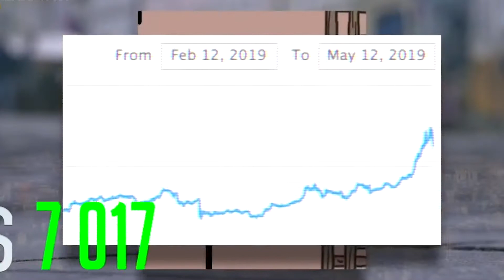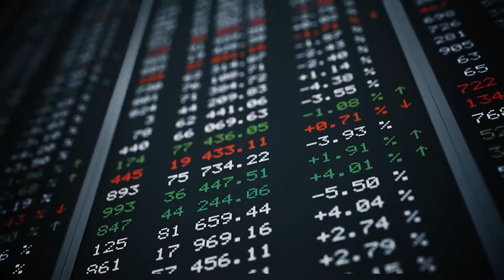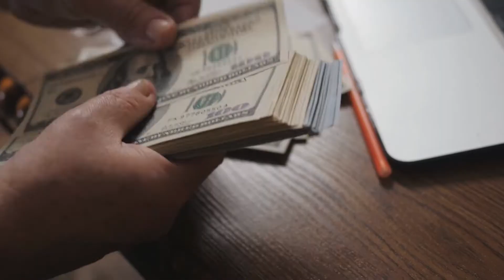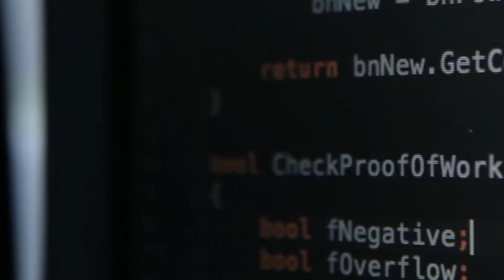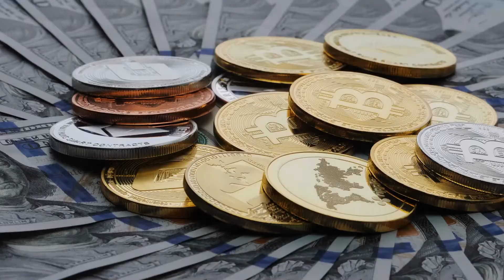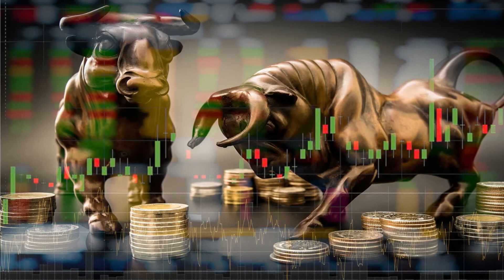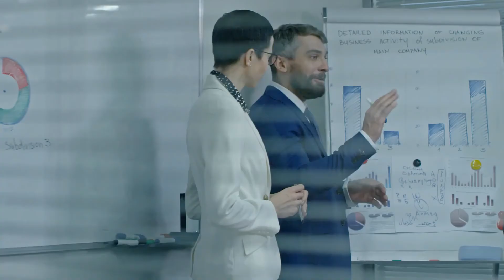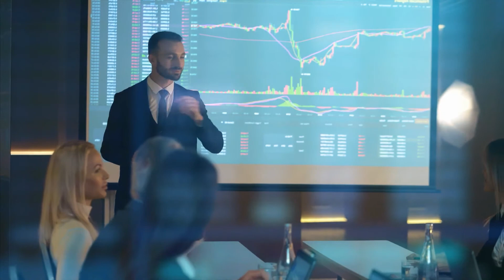"I Warned You But NO ONE Listened " - Cathie Wood | Bitcoin Will SAVE You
Catherine Duddy Wood or better known as Cathie Wood is the founder, CEO, and chief investment officer of Ark Invest. Also named as the best stock picker of 2020 by Bloomberg News, Cathie Wood manages the world's largest actively traded ETF that focuses on disruptive technologies.

CREDITS:
The B Word Live : Bitcoin as a tool for economic empowerment (Elon Musk /Jack Dorsey / Cathie Wood)